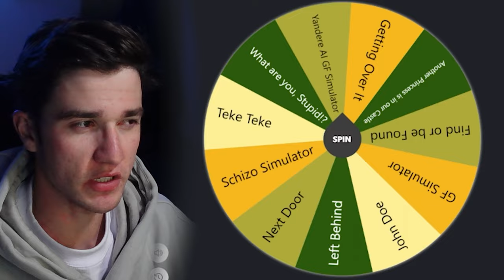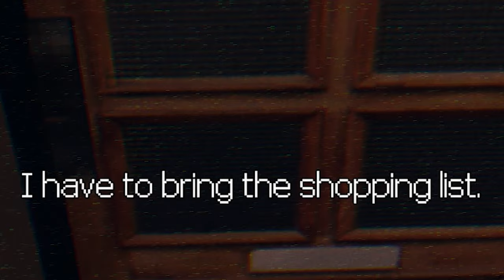This poor lady got MERKED! | Teke Teke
This urban legend horror game got a pretty good scare out of me. Not bad.